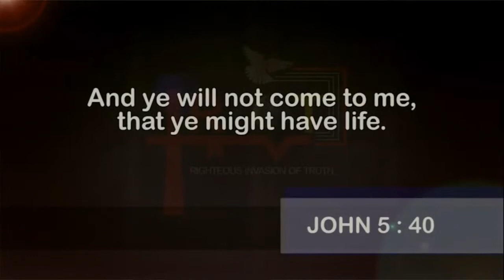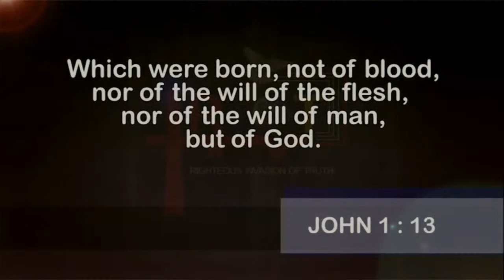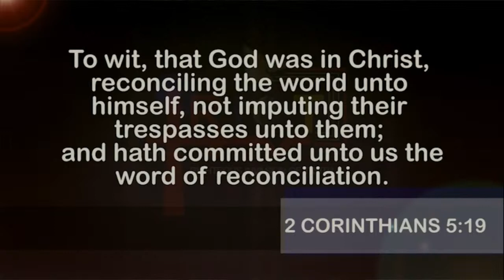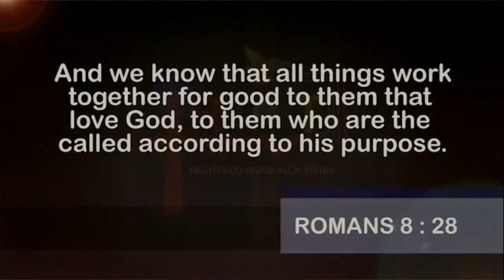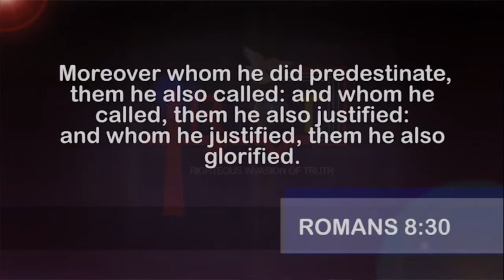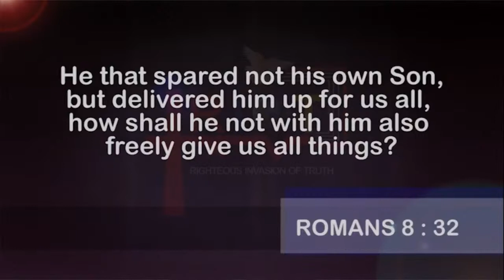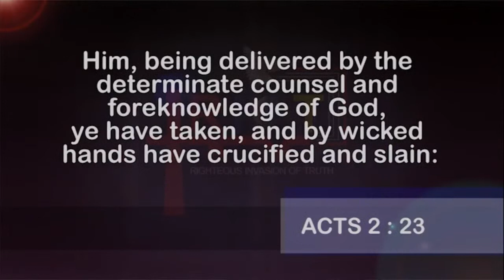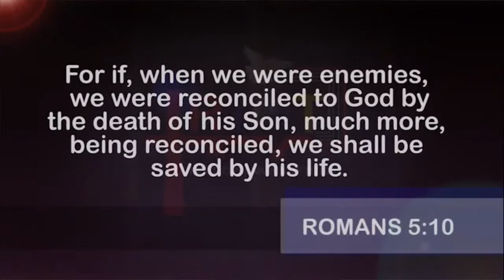SOTERIA (SEASON 7) The Legal and Vital Work of Salvation | Part 3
Welcome Saints!!!